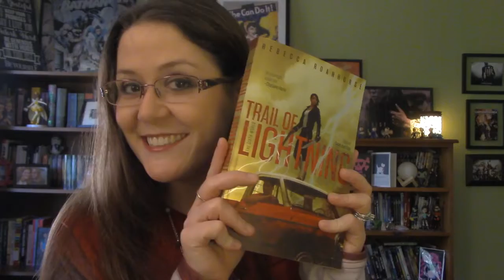Opening gift from Tumblr Follower